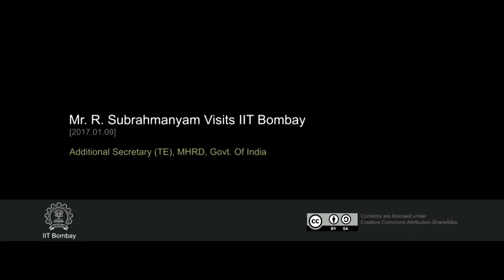MHRD Additional Secretary R Subrahmanyam Visits IITB 20170109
Additional secretary of Higher Education, MHRD R Subramanyam had visited into various project labs of NMEICT at IITB on January 09, 2017